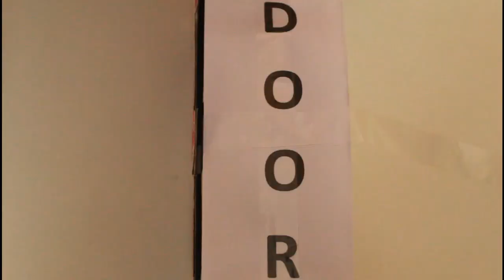ARDUINO PROJECT - BURGLAR ALARM USING LASER EMITTER AND LDR SENSOR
ARDUINO PROJECT, ARDUINO PROJECT FOR SCHOOL, SIMPLE ARDUINO PROJECTS, SCHOOL PROJECT, ARDUINO PROJECT , BURGLAR ALARM USING LASER EMITTER AND LDR SENSOR

ACCESS TO THE CODE CAN BE OBTAINED BY CLICKING ON THE ABOVE LINK AND REQUESTING FOR ACCESS.